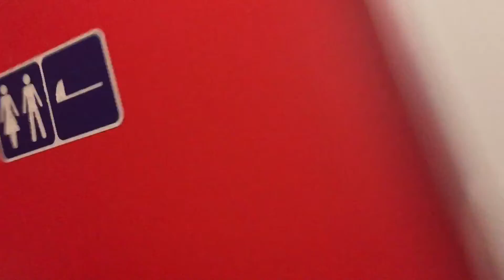台鐵130週年彩繪列車往台東432次普悠瑪在瑞芳區